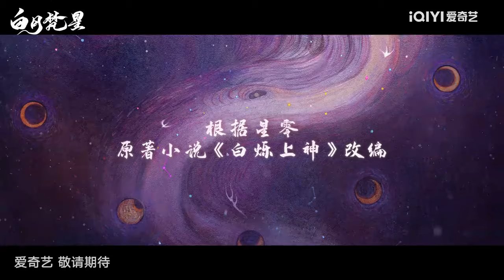白鹿主演的《白月梵星》预告来袭！原来这是一部女生成仙的升级打怪的剧，一整个期待了！ | 预告